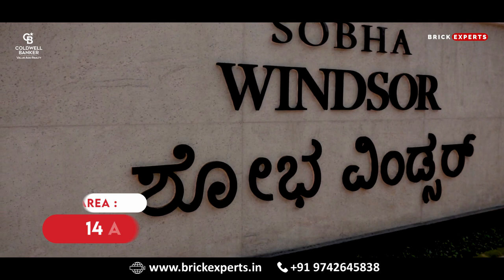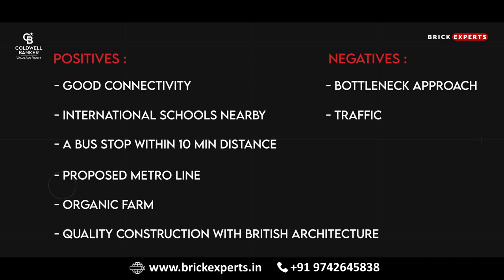Sobha Windsor | Project Comparison | Prestige Waterford | Apartment Tour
If you are looking for an artistic house, in the vicinity of the technical hub Bengaluru, then consider, Sobha Windsor. It is a newly launched residential project in Whitefield Bengaluru, with the refining beauty of the British era.

But then, if you are looking for options, you will come across Prestige Waterford which is around 3km from Sobha Windsor.
It has all the premium amenities and is an eco-friendly project

Have a look at these two options and purchase the one which suits your liking.